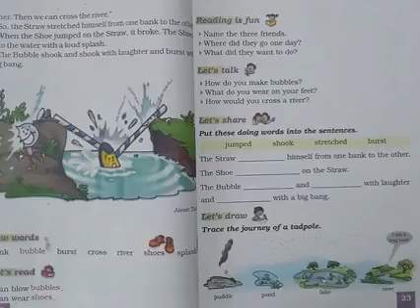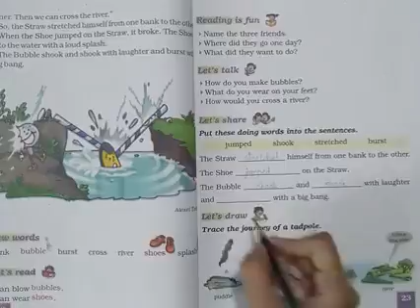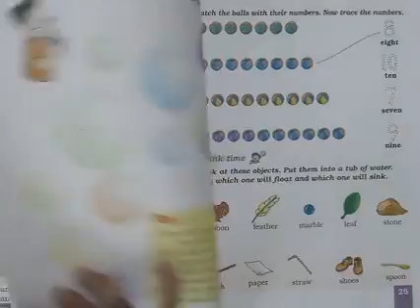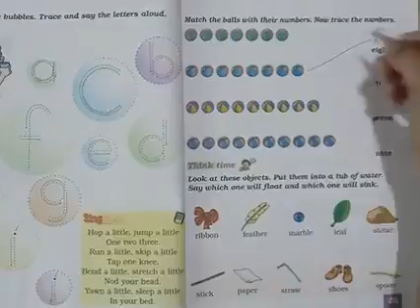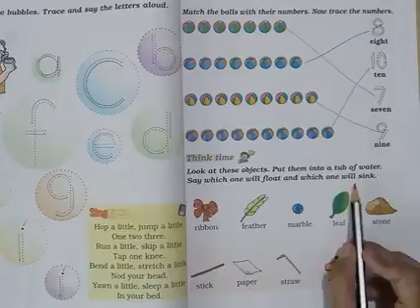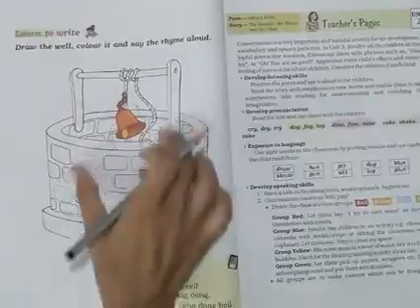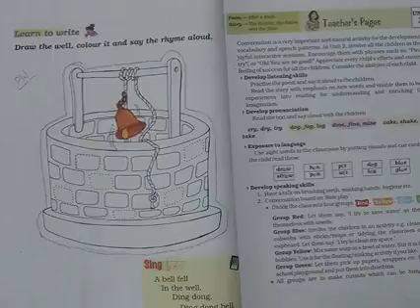NCERT ENGLISH MARIGOLD Unit-2 Chapter-2 The Bubble,the Straw and the Shoe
Exercise Solution